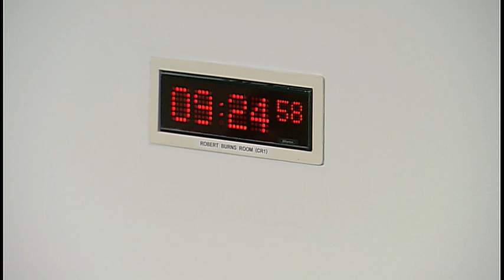Culture, Tourism, Europe and External Affairs Committee - 9 January 2020